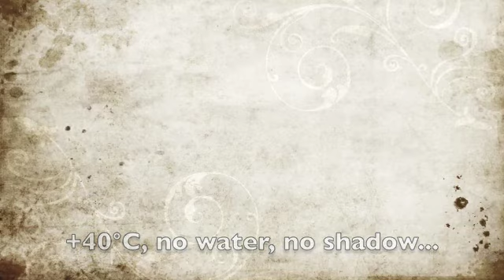2013 HelpDesk in Israel youtube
Akamai Helpdesk Israel Trip June 2013